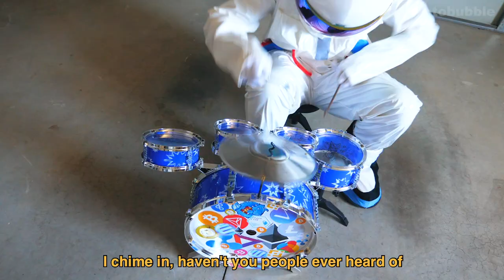Lil Bubble - I Hold Bags Not Assets (Panic! At The Disco Crypto Parody)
Lil Bubble - I Hold Bags Not Assets
Panic! At The Disco - I Write Sins Not Tragedies (crypto/bitcoin version).

⭐ 1inch Network
1inch allows you to trade across hundreds of DEXes on multiple networks. 1inch Exchange automatically finds you the best prices and performs the most efficient swapping routes for you. No sign-ups, trade directly from your own wallet:

IF YOU FEEL LIKE TIPPING:
BTC: bc1q2hlp2fdlllk5jy4zxsj8pctms3sz4h5zzzheqj
ETH: 0xEB7dC5D228c246E3D87F978AA0c316eE40e9e149
BNB: bnb1s8qf4mm2ffrd7hy7xnncmzkfh5p77pqnvelp0l

Handle across all socials: @thecryptobubble

Lyrics:

Oh, well imagine
As I'm browsing the charts on my favourite exchange
And I can't help but to see
No I can't help but to see another red dildo

What a beautiful bargain!
What a beautiful bargain, says the trader to a hodler
And, yes, but what a shame
What a shame the poor hodler bought the top

I chime in with a
Haven't you people ever heard of using a god damn stop?
No, it's much better to hold these bags of things with a sense of hope and irrationality

No, it's much better to hold these bags of things with a sense

Oh, well in fact
If look at it this way
I mean, technically it's going to moon (look at my TA)
Well this calls for a post
So draw that bull flag, draw that bull flag

If you look at it this way
Then it's definitely going to moon
And the bears will be toast
So long your longs now, long your longs now

No, it's much better to hold these bags of things with iron hands and irrationality

All music recreated, performed and produced by Lil Bubble.
No pieces of the original master recording used.